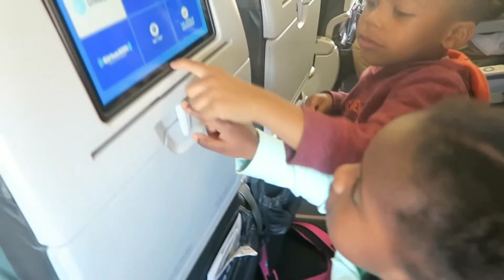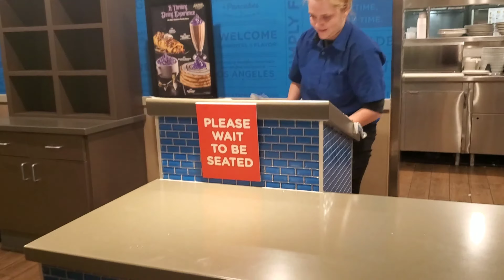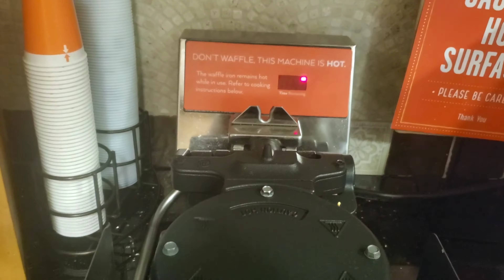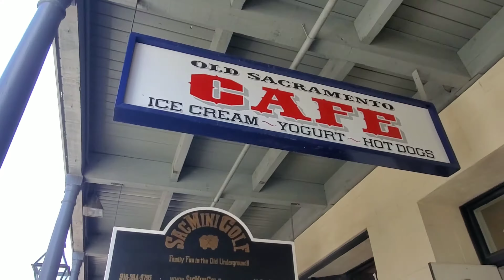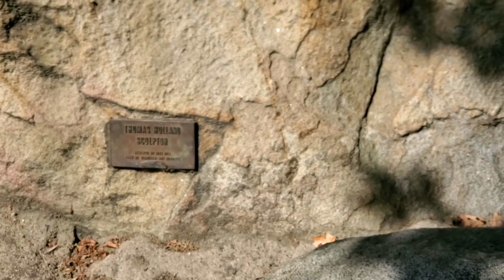California Trip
Hi Guys,
Hope you all are well. In this vlog, you will see the great adventures of traveling as a family. Family trips like this is exciting and tiresome but all so worthwhile. Life is about making great memories with family. Always nice to reflect back on these moments. California was our stop and boy was it loads of fun. Congrats to my cousin and his beautiful wife. They are the reason for this trip after all.

Please help my channel grow by sharing my vlogs.  Thanks.

XOXO